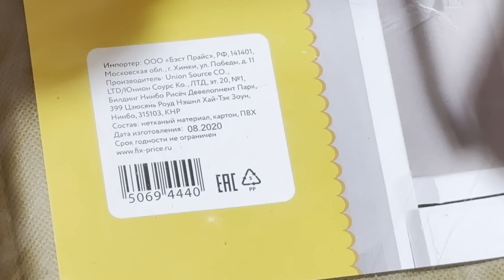We Didn't Get Scammed After Leaving Russia